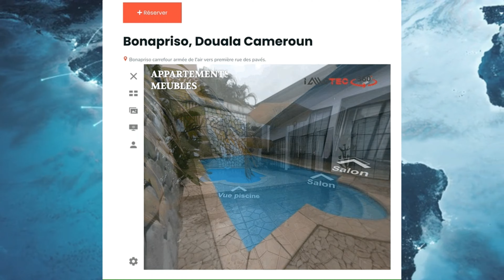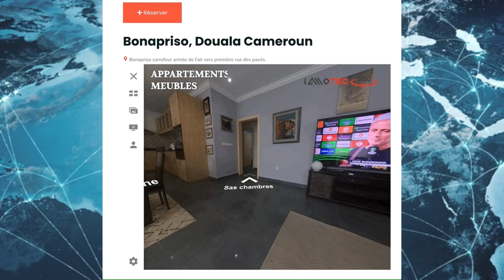Les SECRETS que les MILLIARDAIRES appliquent pour S'ENRICHIR davantage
Dans cette vidéo captivante, plongez-vous dans les coulisses du succès financier en découvrant les secrets bien gardés des milliardaires. Vous apprendrez les stratégies et les astuces qu'ils utilisent pour accroître leur richesse de manière exponentielle. De l'investissement avisé à la gestion intelligente de l'argent, en passant par les habitudes de réussite, cette vidéo vous dévoilera les clés pour créer une prospérité durable. Ne manquez pas cette occasion unique de vous inspirer et de vous transformer financièrement !

✅ Rejoins notre communauté sur Telegram pour être boosté, trouver d'idées de business, des partenariats, assister à des conférences, faire connaître ton business, te former et développer ton mindset entrepreneurial. Clique sur le lien suivant pour nous rejoindre maintenant

⚡️ Faites connaître votre bien immobilier à la diaspora sur nos plateformes